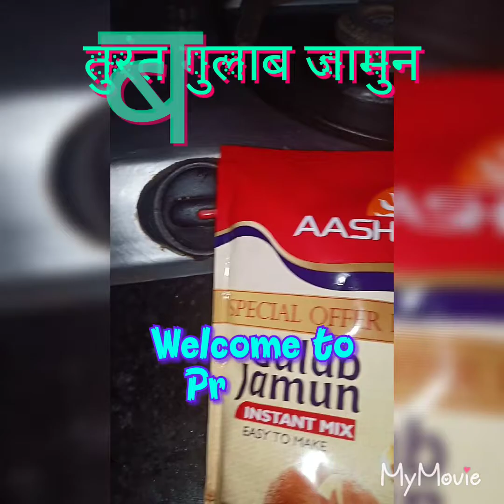इंस्टेंट गुलाब जामुन बनाने का तरीका हिन्दी में (HD)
सामग्री:-

आशीर्वाद गुलाब जामुन इंस्टेंट मिक्स पेस्ट 200 ग्राम पैकेट
800 ग्राम चीनी
800 ग्राम पानी
दूध ( चाशनी में ढालने के लिए, गुलाब जामुन का पेस्ट गूथने के लिए)
छोटी इलायची पाउडर चाशनी के लिए
नींबू का रस चाशनी के लिए

नीचे लिंक दिया गया है आप उस लिंक पर क्लिक करेंगे तो आपको मेरी जो भी विडियो देखनी हो उसे देखने में मदद मिलेगी।
Thanks.

Priyata Amazing activities Channels के बाकी विडियोज को देखने के लिए नीचे दिए गए लिंक पर क्लिक करके देखिए। Thanks

Facebook पर आने के लिए नीचे दिए गए लिंक पर क्लिक करके देखिए। Thanks

आप ये "आशीर्वाद गुलाब जामुन इंस्टेंट मिक्स पेस्ट 200 ग्राम पैकेट" खरीदना चाहते हैं तो आप नीचे दिए गए लिंक पर क्लिक करके Pantry में जाकर खरीद सकते हैं।
Thanks.